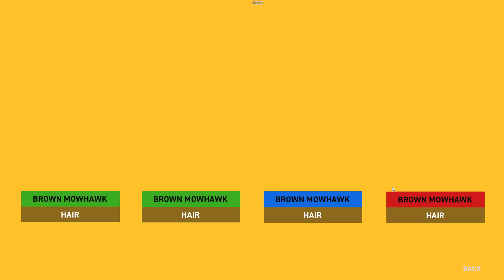The Biggest Failure In Gaming History The Culling 2(PC Gameplay)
▼Links♥

My Thoughts On The Culling 2(PC Gameplay) Check It Out!

You think you know Battle Royale? This is Battle Royale distilled into its purest form. The game mechanics, the match pacing, and the online server performance are all tuned to provide the cleanest, rawest, most visceral competition on the planet. It's everything you need and nothing you don't.

In 2016, The Culling emerged as the world's first built-from-scratch Battle Royale experience. Featuring a lush island arena, brutal melee combat, and a long list of perks to help you define your play style, The Culling offered the most intense experience many contestants had ever experienced.

The Culling 2 expands on every aspect of its predecessor: The arena is now a massive space, with 20 square kilometers in which to explore, loot, and fight. In addition to the established melee combat system, a wide range of firearms are now on offer, from 9mm pistols to high-caliber hurty rifles. All ballistics have been carefully tuned to match real-world equivalents, making for tense and tactical firefights. With 50 players, the matches are set to be fast and brutal, while still accommodating players who prefer a more cautious approach.

If you think you have what it takes, it's time to suit up and compete in the next season of the original deadly game show: The Culling 2.

the culling 2,the culling,dumb devs,worst devs ever,